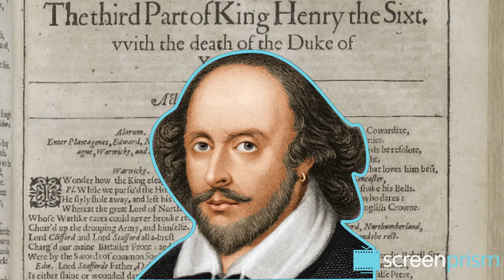Game of Thrones: Lessons From History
Prior to the Season 7 finale of Game of Thrones, we take a look back at the history that inspires the story -- and even more than the facts, to try to uncovers the messages, themes, and lessons that might be learned (and repeated) from history.